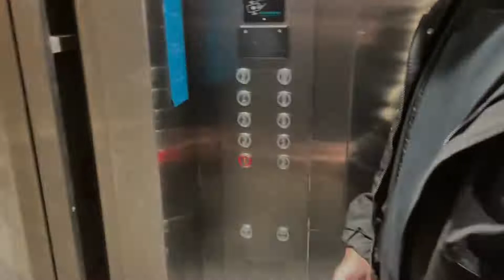小黑跟强子去南宁办事，热情的老哥请我们吃烧烤，生蚝实在太肥了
【请放心，本视频是一部原创拍摄的短剧，没有任何不良行为。】 土生土长的广西人，
喜欢做菜听歌、影视，
欢迎大家和我一起交流
喜欢的话大家订阅支持~